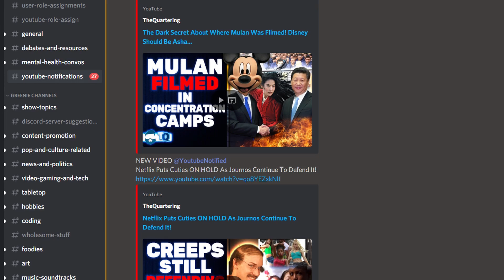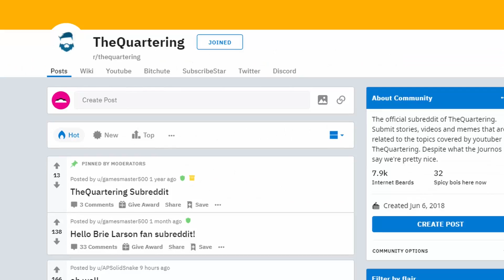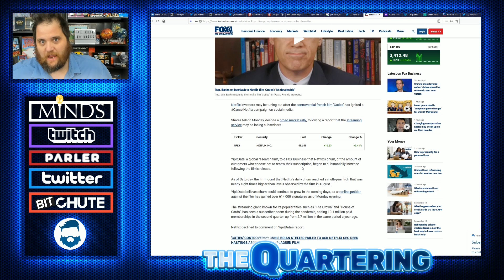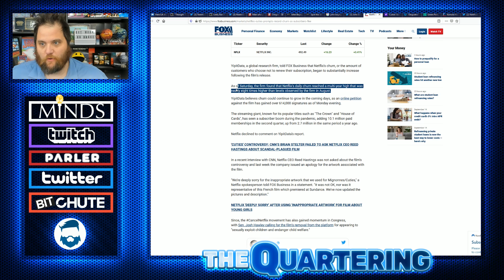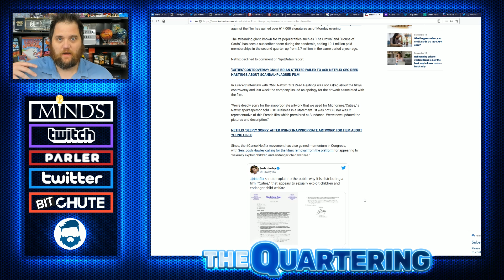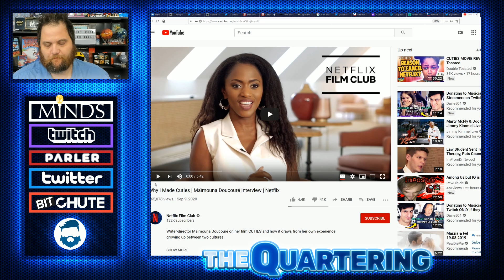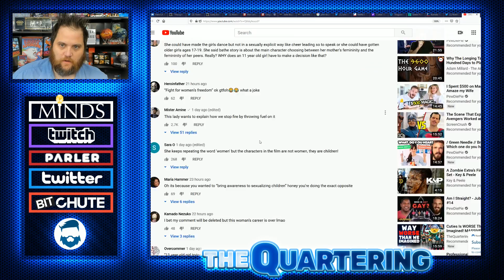Cuties SPIKES Netflix Cancellations By 800% & SHOCKING New Data On WHO Watches It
You just wonder what the heck Netflix was thinking with this film as backlash continues to spiral out of control for the company